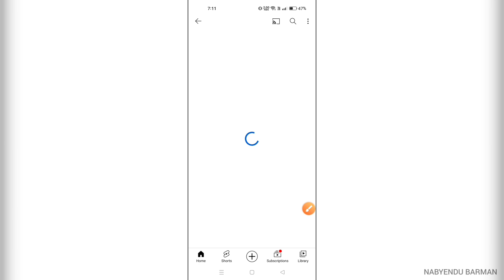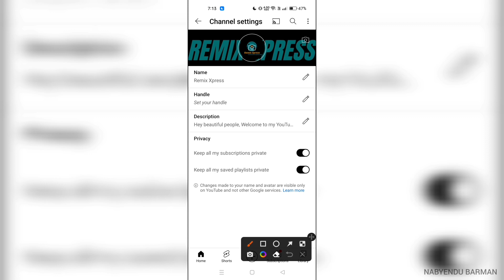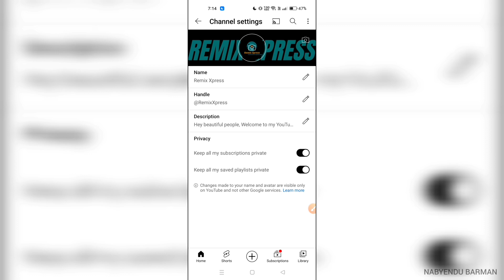ইউটিউব চ্যানেলের জন্য হ্যান্ডেল কিভাবে সেট করবেন ?😱🔥How to Create Handle | How to Set Youtube Handle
Title : How to Create YouTube Channel HANDLE in Bangla | Set Handle for YouTube Channel | Handle Kivabe Set

📍 Queries Solved

○ How to Create Handle
○ How to Create Handle on YOutube Channel
○ How to Create Youtube Channel Handle in Bangla
○ How to Create Youtube Channel Handle
○ How to Set Youtube Channel Handle
○ How to Youtube Channel Handle in Bangla

(@Nabyendu Barman)